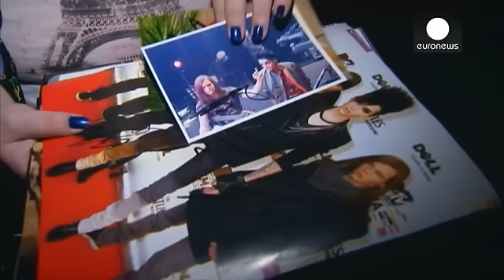بازگشت گروه راک آلمانی «توکیو هتل» پس از پنج سال غیبت - le mag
«توکیو هتل» گروه راک آلمانی، چهارمین آلبوم استودیویی خود را با عنوان «Kings of Suburbia» یا «شاهان حومه» ارائه کرد. این آلبوم به کارهای قبلی «توکیو هتل» شباهت ندارد و ترکیبی از آلترنیتیو راک، پاپ راک و موسیقی الکترونیک است.

اعضای گروه به لس آنجلس نقل مکان و برای خلق این آلبوم پنج سال وقت صرف کردند.

بیل کاولیتز، خواننده گروه می گوید: «بعد از آخرین آلبوم، نمی دانستیم از نظر موسیقی چه سبکی انتخاب کنیم. بنابراین تصمیم گرفتیم مدتی بیاندیشیم و کار کنیم تا در مورد اینکه چه می خواهیم بکنیم، واقعا الها…